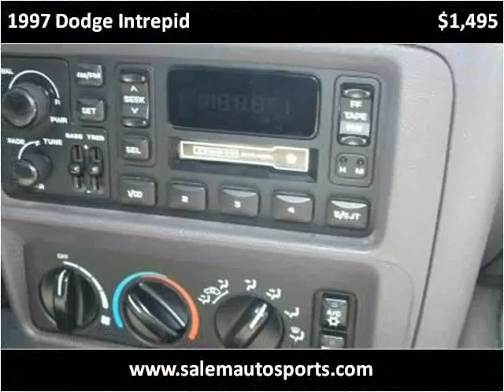1997 Dodge Intrepid Used Cars Trevor WI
This 1997 Dodge Intrepid is available from Salem Autosports.